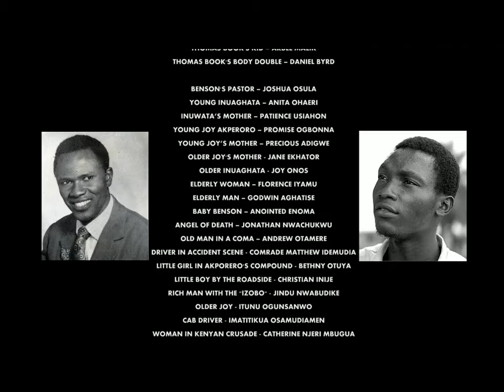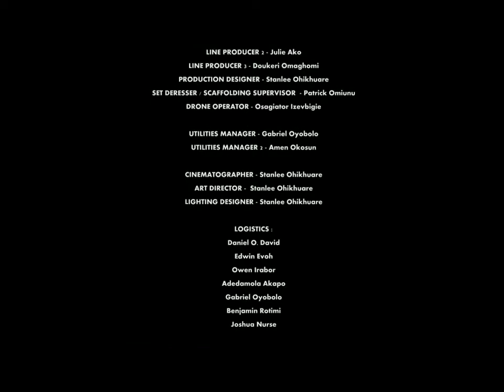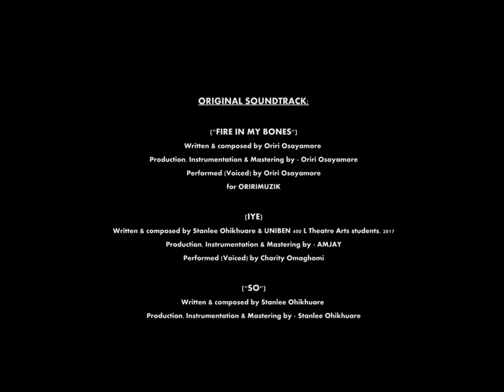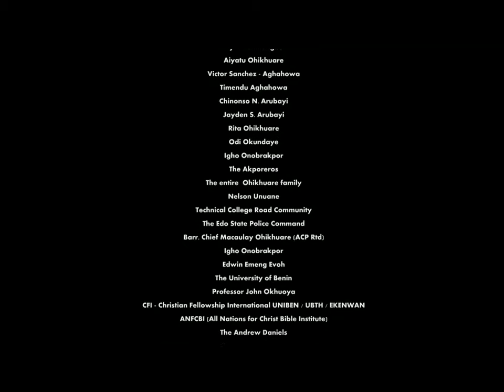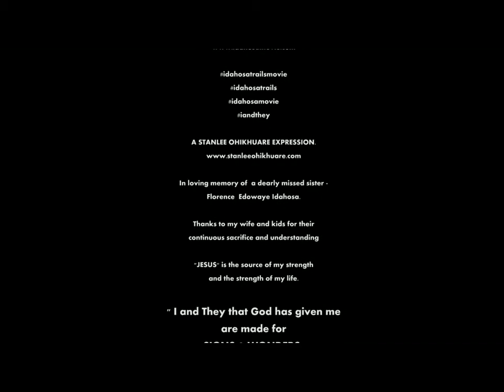IDAHOSA TRAILS - Behind the Scenes Part 2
Part 2 of the Making (Behind the Scenes) - IDAHOSA TRAILS MOVIE
AStanlee Ohikhuare Movie.